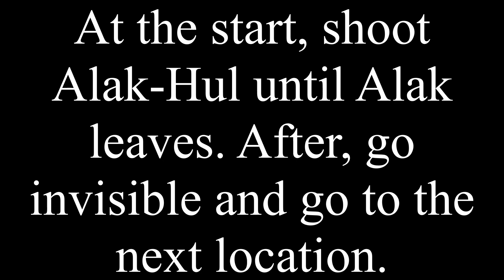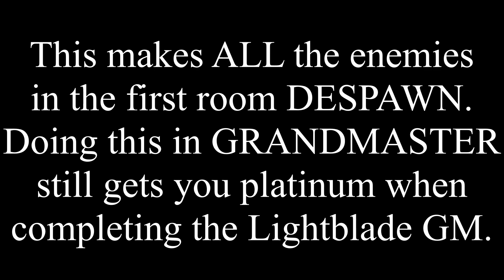HOW TO CHEESE LIGHTBLADE BEGINNING - DESTINY 2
How to cheese lightblade beginning in Destiny 2.